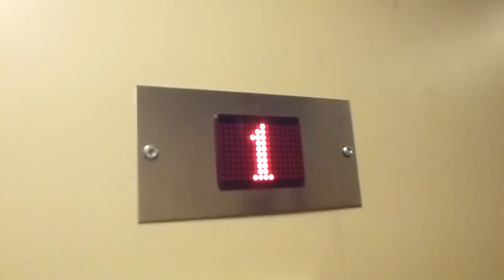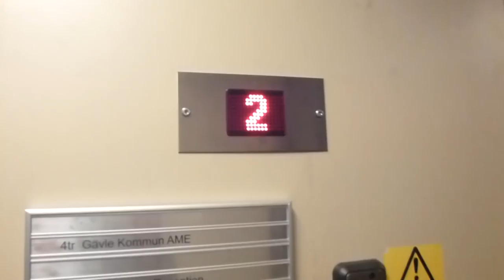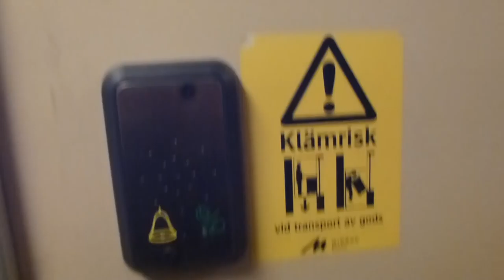KONE Hydraulic elevator, Midroc Electro Mod @ Fleminggatan 30D, Gävle